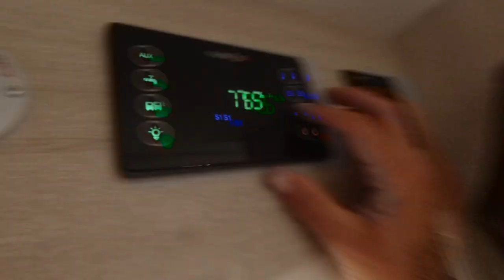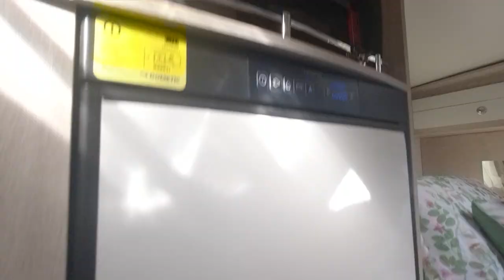VANLIFE EN FRANCIA + TRUCOS PARA SER AUTONOMOS CON UN CAMPER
MATERIAL